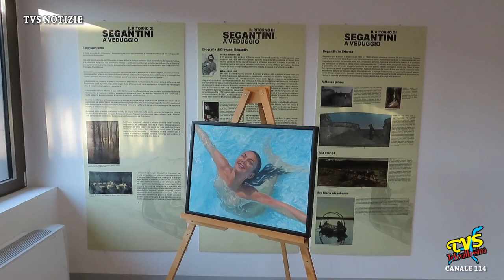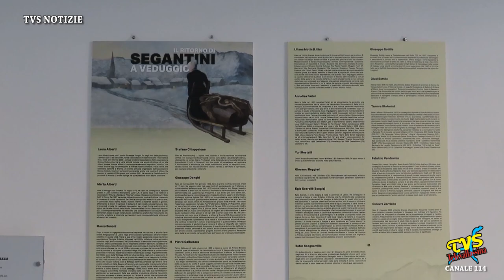VEDUGGIO CON COLZANO - FESTA DI SAN MARTINO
Veduggio con Colzano (MB) - 20 Novembre 2022

In una splendida domenica di sole ha riscosso un notevole successo l'edizione 2022 della Festa di San Martino a Veduggio con Colzano.